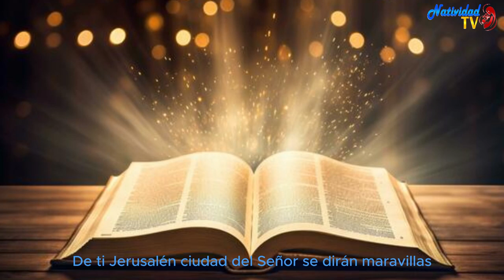SALMO DEL DÍA | Servidora / Melissa Méndez | Martes, 23/04/2024